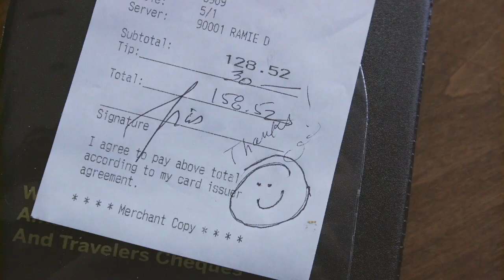Episode #362 A Restaurant Dining Experience to Remember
Restaurants are all about people coming together, celebrating good times & life events.

Doing this well requires:
• a strong company culture.
• training your team in hospitality & consistency
• providing a unique product offering
• a winning brand strategy.

In this episode of the Restaurant Rockstars Podcast, I’m speaking with Collin Benyo, Franchise Growth Strategist for a dynamic restaurant concept called “The Melting Pot”.

This iconic restaurant brand is hitting all the bases.  They are 48 years young, and now remodeling their national locations plus adding new stores.

The Melting Pot promises a unique interactive dining experience ideal for celebrating and making memories with family & friends.

Watch or listen as Collin tells us about this restaurant brand including:

🔥 How a strong restaurant culture delivers amazing guest service.
🔥 Why their restaurants are the epicenter of celebration.
🔥 What experiential dining is all about by offering interactive tableside cooking.
🔥 The key to team onboarding and training for consistently great guest experiences
🔥 How to build business with unique theme night promotions
🔥 The benefits of creating a strong beverage and cocktail program to complement your cuisine.

As well as the company’s core values of inclusion, diversity and giving back to a noble cause.

I really love that The Melting Pot also up-levels their job descriptions to demonstrate that they really value their people.

Rather than our standard industry terms, such as hosts, kitchen staff, and the dish pit, The Melting Pot instead uses: “Hospitality Specialists, “The Heart of House” and the “Dish Palace”.

I love it!  This episode has it all.

Roger

The Restaurant Academy: Everything you need to know to optimize profits and maximize sales

Xenia: Your operations base camp that scales standard procedures, trains your team, controls operations, and even manages food safety.

Popmenu: For a limited time only, popmenu is offering our listeners $100 off your first month plus an unchanging lifetime rate. FREE Demo

Jtech: The “key” to restaurant communications with cutting edge tech for your customers and team.